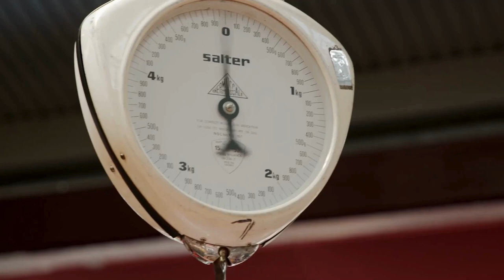Season 13 Episode 9 - Queen Victoria Market in Melbourne, Australia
Chef Walter Staib visits the vibrant Queen Victoria Market in Melbourne with the guidance of local expert Rob Rees, unraveling the rich tapestry of regional flavors.